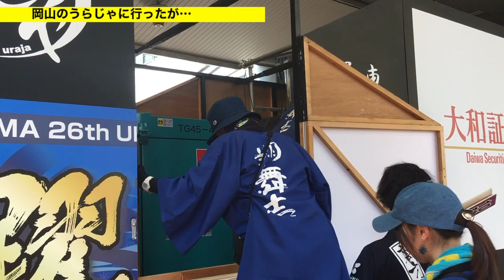【 岡山桃太郎祭り うらじゃ】《ヤンキーおっさんに絡まれる事故》2019